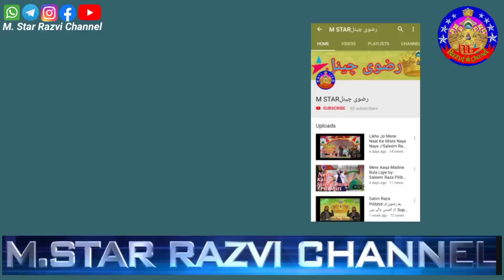Nadim Raza Hazaribagh New Naat Date : 03/03/2022 Bidyadharpu, Basta, BALASOWR, ODISA